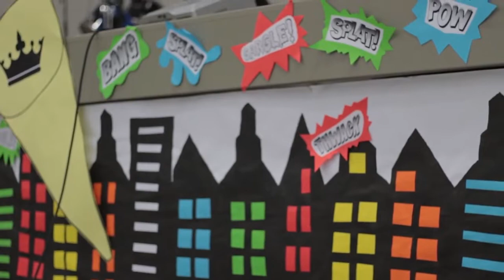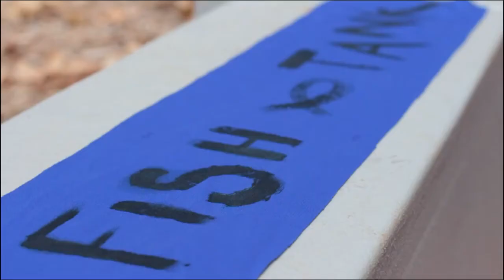Highlights | Cross Word 2015